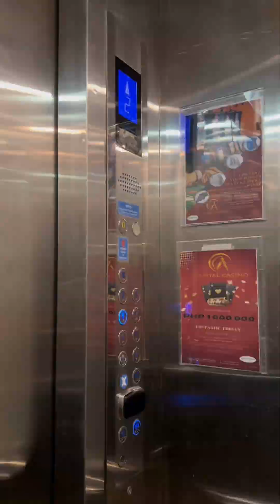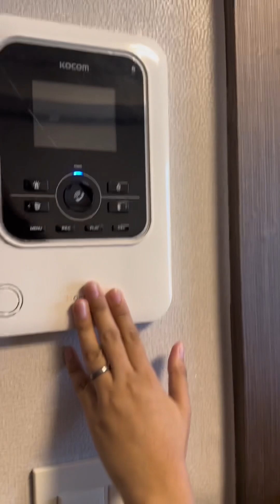MINI VLOG • Dumayo kami sa Pampanga ☺️ Nagtaka kami sa room namin sa hotel